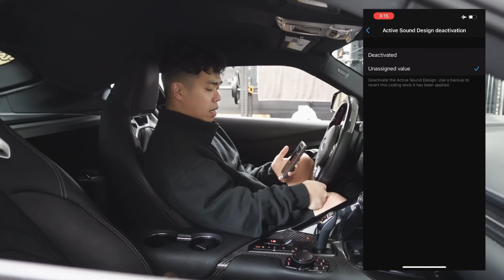Watch THIS BEFORE buying a SUPRA! Everything you should know!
Are you thinking about buying a new Supra? Here are a few things you should consider before purchasing one! I've owned my car for about 14 months and my Jimmy owned his for 3 months now. Enjoy!

2020 Nocturnal Black Supra (A90 MKV):
- TE37 Sagas 18x10 +25 (front) 18x11+34 (rear)
- Michelin Pilot Sport PS2: 275/35 (front) 315/30 (rear)
- KW V3 Coilovers with EDC Cancel
- RK Titanium Signature Single Exit Exhaust
- AMS Catted Downpipe
- HKS Dry Carbon Intake
- Bride Zieg IV Wide x The Narita Dogfight Bucket Seats
- IND painted reflectors (front & rear)
- Maxton Design V2 front lip
- Seibon MB Style Wing
- Suma Performance Wide Angle Mirrors
- NSR Carbon Fiber Rear Diffuser
- Carbon Fiber Exhaust Guard